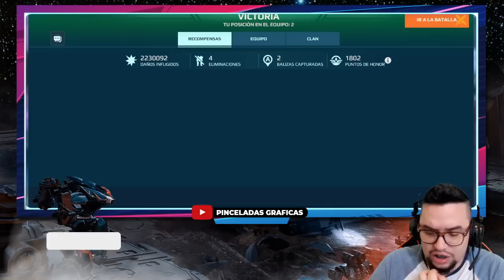BEHEMOTH CON VIPER MK1 EN LIGAS ALTAS War Robots WR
░░░░░░░░░ CONTACTO  ░░░░░░░░░
░░░░░░░░░ DONACIONES  ░░░░░░░░░
░░░░░░░░░ CONTACTO  ░░░░░░░░░
░░░░░░░░░ SPECS  ░░░░░░░░░
▶RAM: 8 GB
▶PROCESADOR: Qualcomm SnapDragon 720G Octacore
▶GPU RENDERER: Adreno (TM) 720